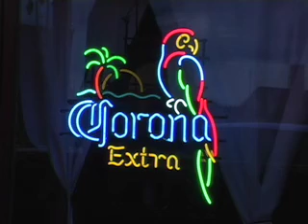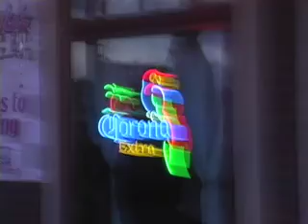Kenny Giordano Live